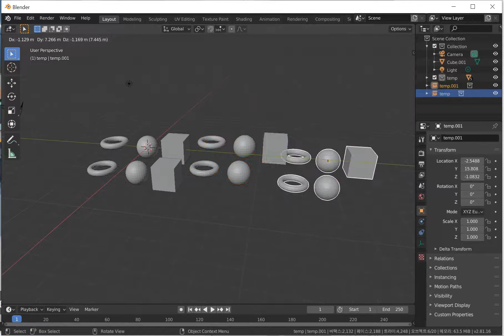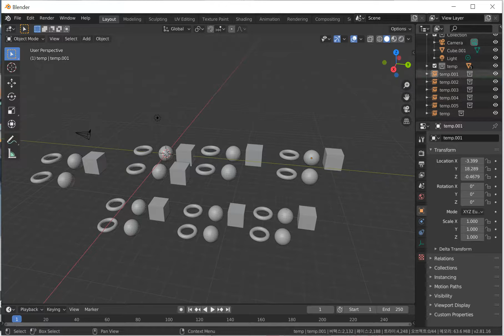Blender 2.8 collection 복제하기. 카피하기